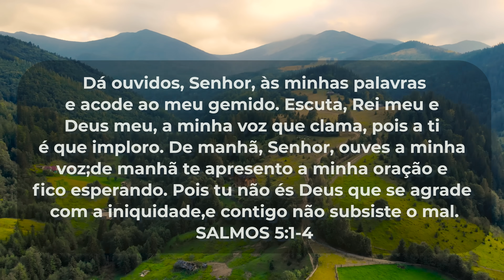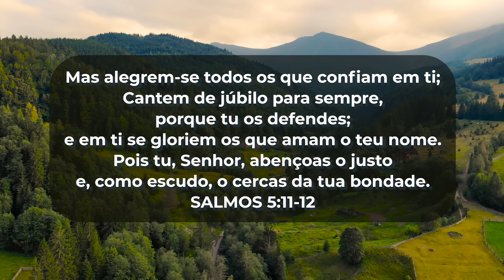A PALAVRA DO DIA | 10 JUL 2023 | Bispa Virginia Arruda